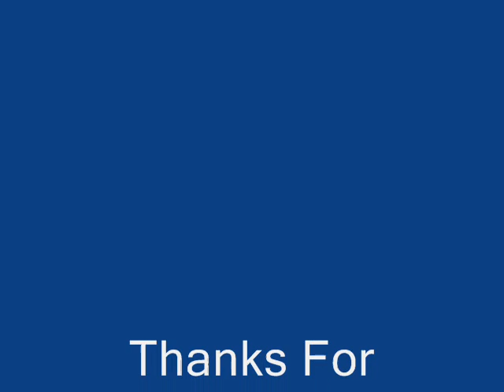Mx Weekend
mitch & chris